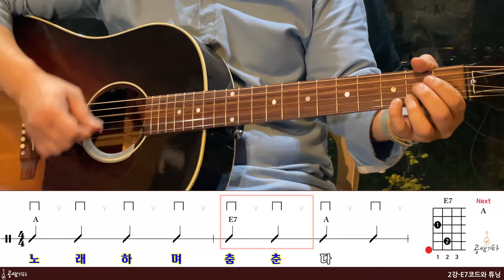공쌤뮤직기타기초강의 2강-E7코드와 튜닝(내동생, 나비야)[강의 l Acoustic Guitar Cover l 통기타 레슨]